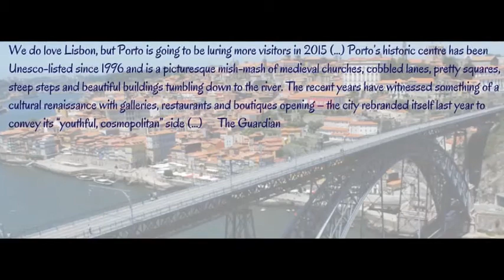Nunca me esqueci de ti - Libânio Bravo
Voz e guitarras: Libânio Bravo